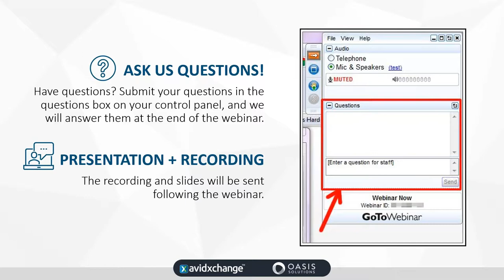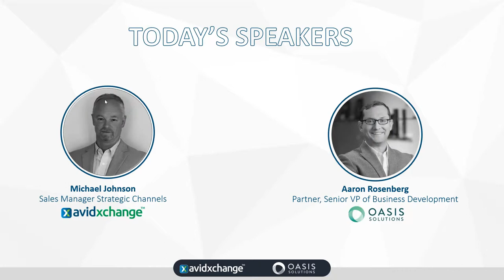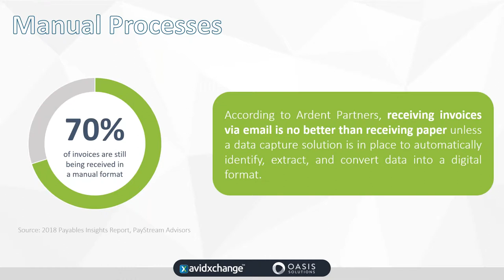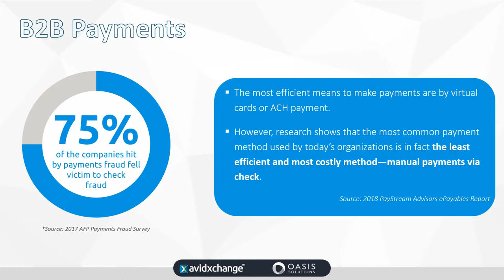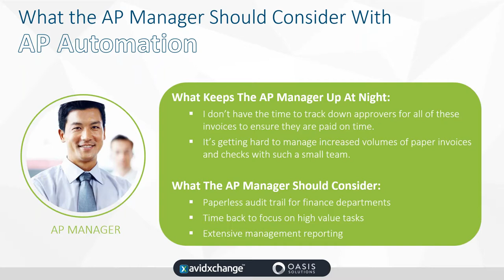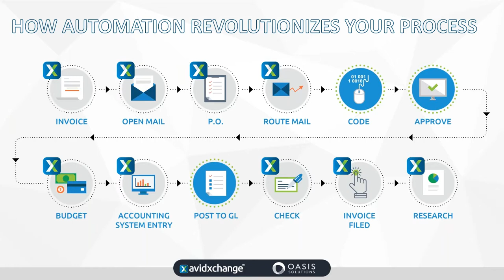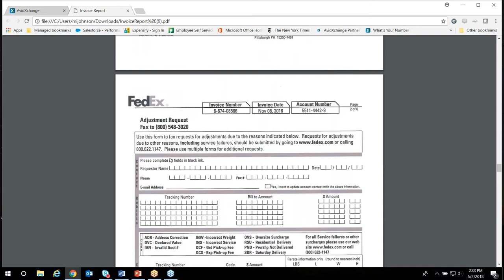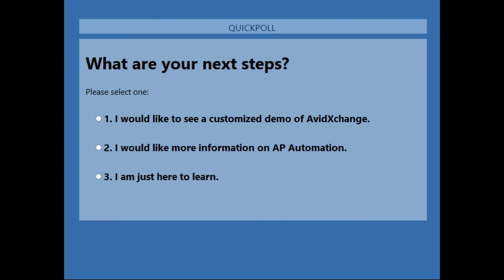AvidXchange: Building A World-Class AP Department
See a recap of our education webinar and learn about:
• The Problem with Paper
• What Each Role Should Consider with AP Automation
• An AP Automation Transition Roadmap: What To Do When You Know It’s Time
• Demo of AvidXchange’s Solution